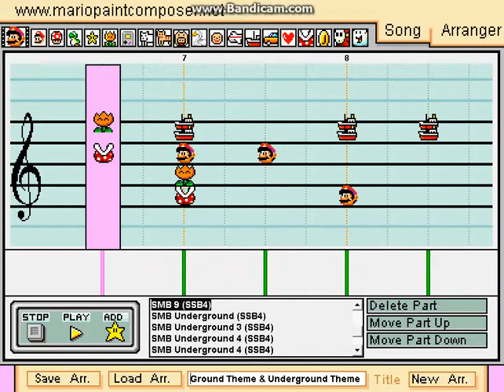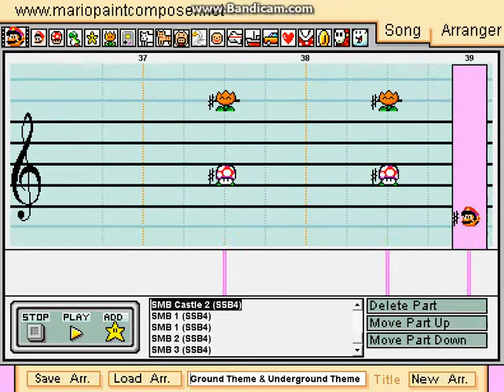005 - Super Mario Brothers Medley (Super Smash Bros. for Wii U/3DS) ~ Mario Paint Composer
The remix from Smash Brothers Wii U/3DS in Mario Paint Composer.